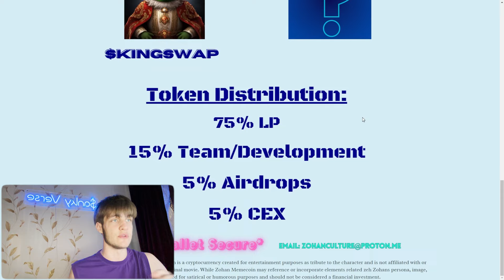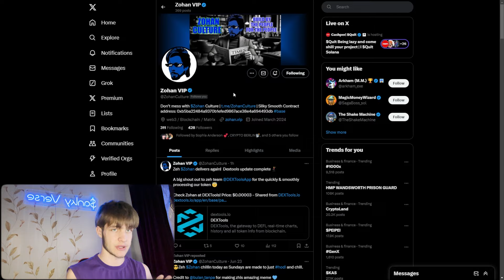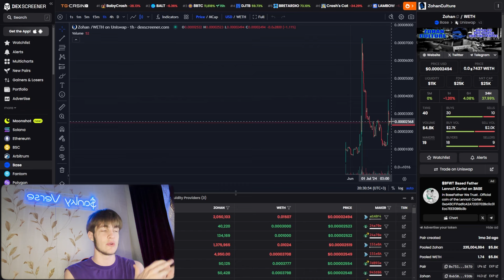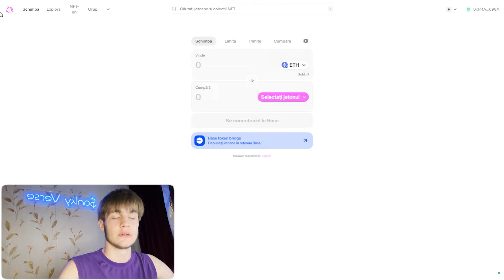zohan vip with low mc and good potential!